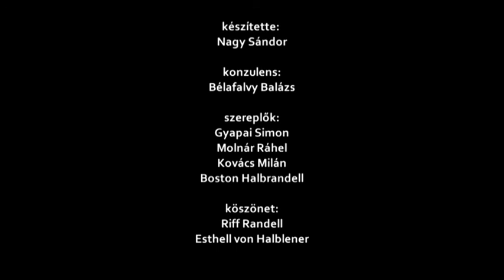In Flagrante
op.gyak.